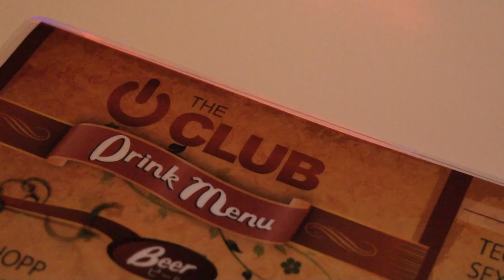Video Clicks HALLOWEEN THE CLUB 2018